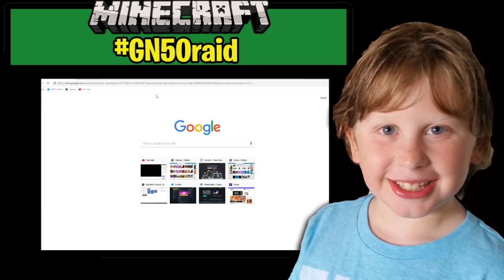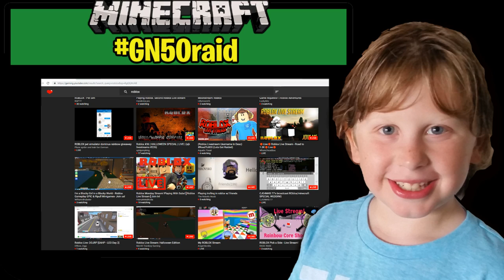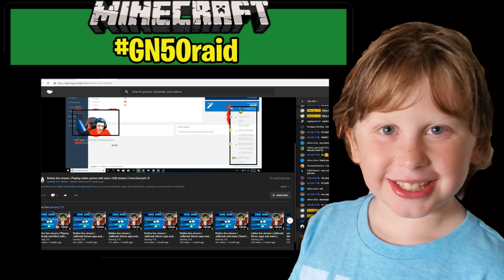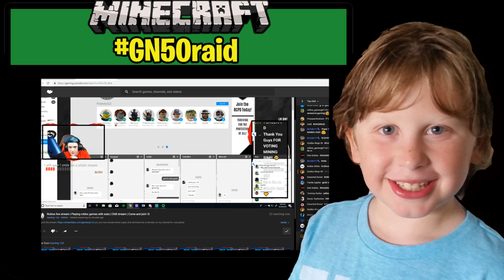HALLOWEEN IN MINECRAFT (Minecraft Halloween servers with fans!)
MINECRAFT MONDAY ON HALLOWEEN THEMED SERVERS!
► LET'S GO PLAY SOME SERVERS WITH HALLOWEEN GAMES!
► It's Halloween in Minecraft!

► MINECRAFT MONDAYS EVERY MONDAY 5PM EST
► FORTNITE STREAMS EVERY FRIDAY 6PM EST & EVERY OTHER WEEKEND

► Chat rules: ⛔
This is a kid run channel, please be nice!
No hateful speech, including naming and shaming
No threatening to unsub or timeout 1st, ban second
No spam/repeating or Time Out
No impersonating
No cheating/botting
No CURSING
No sharing of personal information, real or fake
Fake accounts get ban
No advertising your channel or telling others to go to another channel
NO GRIEFING!

MINECRAFT
What is Minecraft? Minecraft is a sandbox construction game created by Mojang AB founder Markus Persson, and inspired by the Infiniminer, Dwarf Fortress and Dungeon Keeper games. Gameplay involves players interacting with the game world by placing and breaking various types of blocks in a three-dimensional environment. In this environment, players can build creative structures, creations, and artwork on multiplayer servers and singleplayer worlds across multiple game modes.